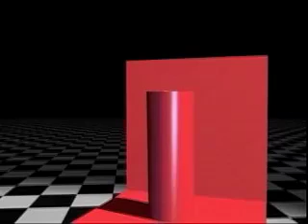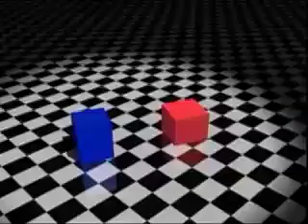Box Clever - Quirky Animation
"Box Clever" - I scored the quirky music for this animation in 2001.  Wow, time has flown!  It was part of my MA in Film and Television Composition at Kingston University, London (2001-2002). Ed Taylor produced the animation.  I was provided with a small ensemble "The Fibonacci Sequence" (1 Viola, 1 Cello, 1 Clarinet and 1 Trumpet).  It was recorded in Gateway Recording Studio, Kingston.  I conducted the music and also created the sound design.

Ed Taylor won Best Student film - Everyman Animation Festival, London, for his work on this.

It is also featured on the Sibelius (software notation) CD with my score as a demo tutorial for scoring to picture.

This animation, including the soundtrack, is subject to copyright and is provided for demonstration purposes only.

ANIMATION: (As cited on Wikipedia)
Animation is the rapid display of a sequence of images to create an illusion of movement. The most common method of presenting animation is as a motion picture or video program, although there are other methods. This type of presentation is usually accomplished with a camera and a projector or a computer viewing screen which can rapidly cycle through images in a sequence. Animation can be made with either hand rendered art, computer generated imagery, or three-dimensional objects, e.g. puppets or clay figures, or a combination of techniques. The position of each object in any particular image relates to the position of that object in the previous and following images so that the objects each appear to fluidly move independently of one another. The viewing device displays these images in rapid succession, usually 24, 25 or 30 frames per second.

Traditional animation (also called cel animation or hand-drawn animation) was the process used for most animated films of the 20th century. The individual frames of a traditionally animated film are photographs of drawings, which are first drawn on paper. To create the illusion of movement, each drawing differs slightly from the one before it. The animators' drawings are traced or photocopied onto transparent acetate sheets called cels, which are filled in with paints in assigned colors or tones on the side opposite the line drawings. The completed character cels are photographed one-by-one onto motion picture film against a painted background by a rostrum camera.

Computer animation encompasses a variety of techniques, the unifying factor being that the animation is created digitally on a computer. This animation takes less time than previous traditional animation.

2D animation figures are created and/or edited on the computer using 2D bitmap graphics or created and edited using 2D vector graphics. This includes automated computerized versions of traditional animation techniques such as of, interpolated morphing, onion skinning and interpolated rotoscoping.
2D animation has many applications, including analog computer animation, Flash animation and PowerPoint animation. Cinemagraphs are still photographs in the form of an animated GIF file of which part is animated.

3D animation is digitally modeled and manipulated by an animator. To manipulate a mesh, it is given a digital skeletal structure that can be used to control the mesh. This process is called rigging. Various other techniques can be applied, such as mathematical functions (ex. gravity, particle simulations), simulated fur or hair, effects such as fire and water and the use of motion capture to name but a few, these techniques fall under the category of 3D dynamics. Well-made 3D animations can be difficult to distinguish from live action and are commonly used as visual effects for recent movies. Toy Story (1995, USA) is the first feature-length film to be created and rendered entirely using 3D graphics.